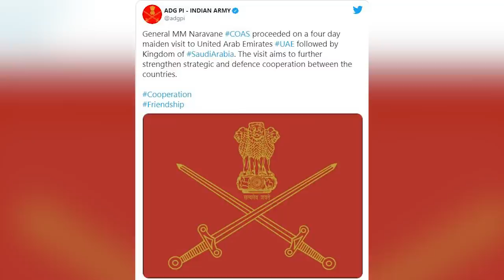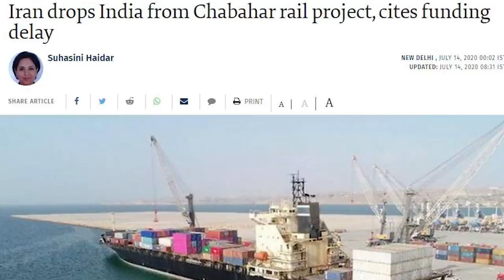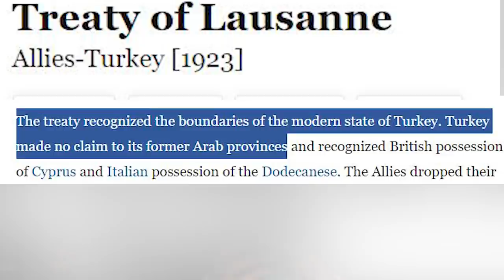Pakistan message to Saudi Arab UAE |Indian Army Chief Visit Saudi Arabia & UAE